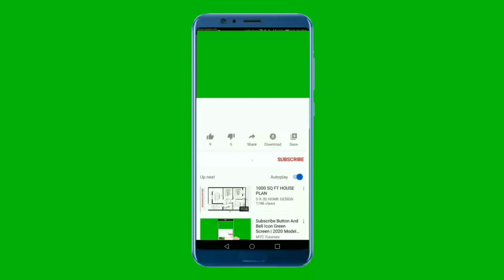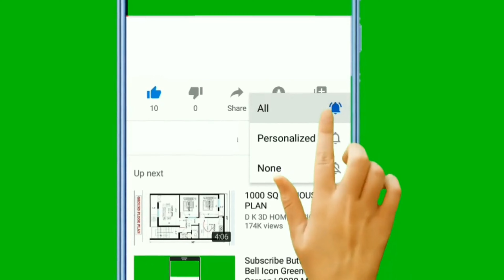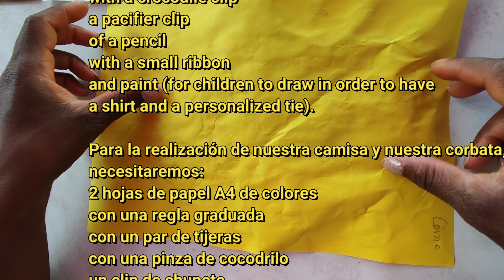Fête des pères, Happy father's day, chemise, chemise origami, forme d'art visuel, cravate origami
Bonjour les amis j'espère que vous allez bien, et que vous avez passé un bon week-end.
Aujourd'hui nous allons réaliser une chemise et une cravate en origami, pour nos papas chéris...
je n'oublie pas mon beau papa, que j'ai complètement oublié dans la publication... Gros bisous de tout le monde ici.

Avant tout bricolage, il faut laisser les enfants faire la peinture et les motifs souhaités.
Une fois le tout séché, vous pouvez commencer votre manipulation.
Vous pouvez le faire à l'occasion de la Fête des Pères, à l'occasion de l'anniversaire de votre père ou de
votre grand-père.
Dans cette vidéo vous trouverez également le lien d'une autre vidéo pour réaliser un porte-clés,
toujours pour célébrer la Fête des Pères.
Sur ce je vous dis, bon visionnage bonne semaine, et à bientôt les amis.

Hello friends, I hope you are well and that you had a good weekend.
Today we are going to make an origami shirt and tie, for our darling dads...
I do not forget my beautiful dad, whom I completely forgot in the publication... Big kisses from everyone here.

Before any DIY, you have to let the children do the painting and the desired patterns.
Once everything is dry, you can start your manipulation.
You can do it on Father's Day, your dad's birthday or
your grandfather.
In this video you will also find the link of another video to make a key ring,
always to celebrate Father's Day.
On this I say to you, good viewing, good week, and see you soon friends.

Hola amigos, espero que se encuentren bien y que hayan tenido un buen fin de semana.
Hoy vamos a hacer una camisa y una corbata de origami, para nuestros queridos papás...
No me olvido de mi hermoso papá, a quien olvidé por completo en la publicación... Besos grandes de todos aquí.

Antes de cualquier bricolaje, hay que dejar que los niños pinten y hagan los patrones deseados.
Una vez que todo esté seco, puede comenzar su manipulación.
Puedes hacerlo el día del padre, con motivo del cumpleaños de tu padre o
tu abuelo.
En este vídeo también encontraréis el enlace de otro vídeo para hacer un llavero,
siempre para celebrar el día del padre.
Sobre esto les digo, buena vista, buena semana, y hasta pronto amigos.

Titre:  What You Want
Auteur: LiQWYD and Luke Bergs

Titre:  Takayama
Auteur: Niwel